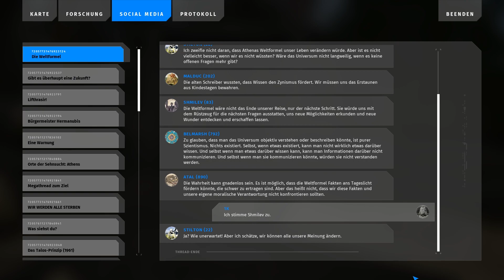The Talos Principle II - Ep. 44 - Übertriebene Statuen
Spielbeschreibung: "In einer neuen Welt, in der die biologische Menschheit verschwunden ist, die menschliche Kultur jedoch in einer Stadt von Robotern fortbesteht, wirst du in das knifflige Abenteuer um einen geheimnisvollen Riesenbau mit gewaltigen verborgenen Kräften hineingezogen.

Je mehr du entdeckst, desto mehr Fragen zur Natur des Kosmos und zum Zweck der Zivilisation siehst du dich gegenüber. Das gebrochene Versprechen einer besseren Zukunft, die Angst, die Fehler der Menschheit zu wiederholen, der Glaube an die Vernunft oder die Abkehr von der Menschheit – welche Entscheidungen du triffst und welche Seite du unterstützt, bestimmt den Gang der Dinge.

Eine neue Generation von Rätseln
Löse eine breite Palette von Rätseln unterschiedlicher Schwierigkeitsstufen, darunter clevere Metarätsel und sehr anspruchsvolle Goldrätsel. Schließe das Spiel ab, ohne alle Rätsel zu lösen, oder nimm die Belohnungen für einen lückenlosen Abschluss ins Visier. Eine Vielzahl neuer Fähigkeiten wie die Manipulation der Schwerkraft oder die Gedankenübertragung kommen zur bewährten Mechanik des ursprünglichen The Talos Principle hinzu und sorgen für ein frisches und dennoch vertrautes Erlebnis.

Eine philosophische Odyssee
Wage den nächsten Schritt in der Geschichte von The Talos Principle, einer zum Nachdenken anregenden, charaktergetriebenen interaktiven Erzählung mit mehreren Enden, die erneut von den Autoren Jonas Kyratzes (The Eternal Cylinder, Clash: Artifacts of Chaos) und Tom Jubert (The Swapper, Subnautica), diesmal gemeinsam mit Verena Kyratzes (The Hand of Merlin, Serious Sam 4) verfasst wurde.

Erkunde mehr als ein Dutzend brandneue Umgebungen, von einer Stadt am Rande eines Paradigmenwechsels bis zu den vielfältigen Landschaften einer mysteriösen Insel, auf der sich die Schlüssel zur Zukunft befinden. Mach eine Pause vom Rätsellösen und entdecke vergrabene Geheimnisse sowie Fragmente der vergessenen Vergangenheit."